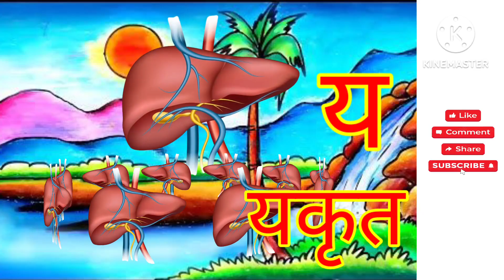ka kha ga hindi varn mala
ka kha ga hindi varn mala || ka se kabutar || ka se kabutar wala || ka kha ga।। क ख।। व्यंजन वर्ण ।। स्वर वर्ण व्यवस्था और व्यंजन वर्ण व्यवस्था।।

इस video में स्वर वर्ण और व्यंजन वर्ण व्यवस्था को सयुंक्त रूप से पढ़ाई गई है। इस video को देखने से बच्चे हिन्दी वर्ण माला को पूर्ण रूप से सीखने में सहायता
 मिलेगी।

अ, आ, इ, ई, उ, ऊ, ऋ, ए, ऐ, ओ, औ

--PP KIDS TV